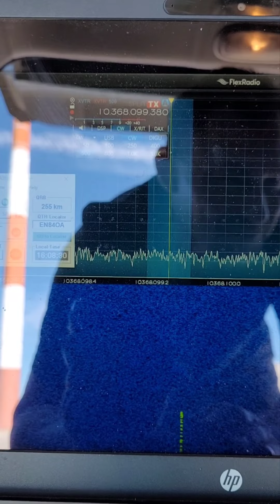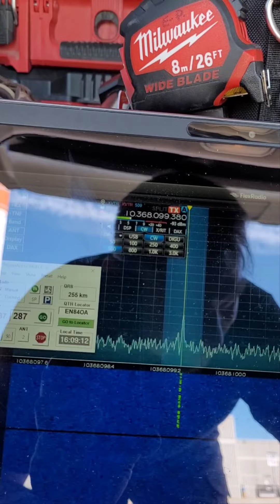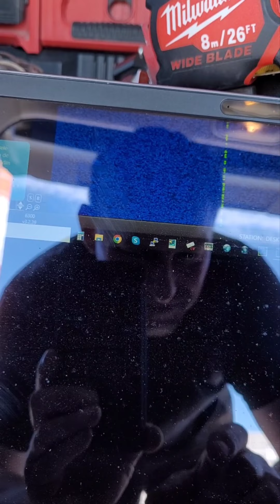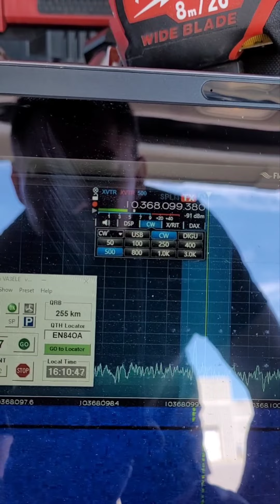10GHz Grid#53 VA3ELE FN03DM to N8IUP EN84OA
Rinished work just in time to catch Mike N8IUP up in EN84oa, not EN93oa(uhum)

Huge thanks to Mike for making the trek way up to the grid that would otherwise not get activated. And they say Friday thex13th is soooo bad.

13/05/2022 @ 2011UTC